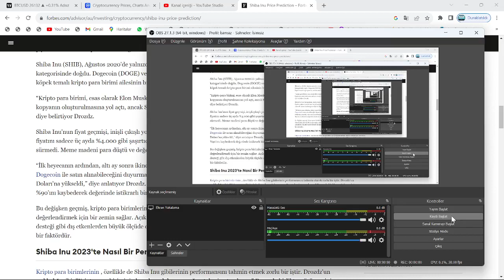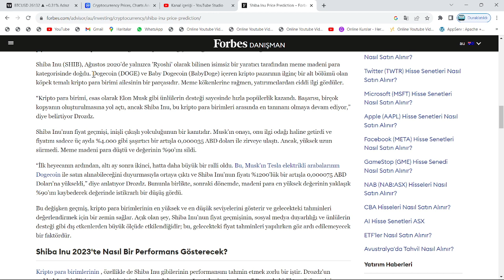KUSAMA DAHİL, SHİBA INU EKİBİNİN TAMAMI; BU TARİHE KADAR TOPLU İSTİFA VERECEK!🚨PLANIN BİR PARÇASI!?🚨